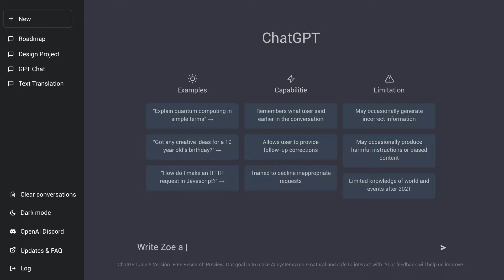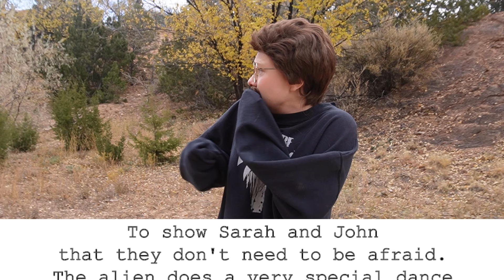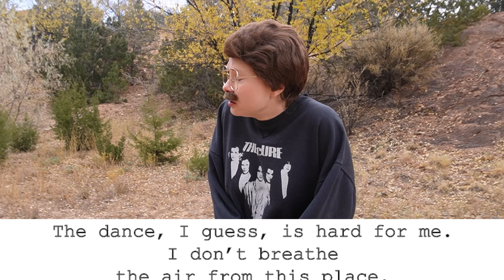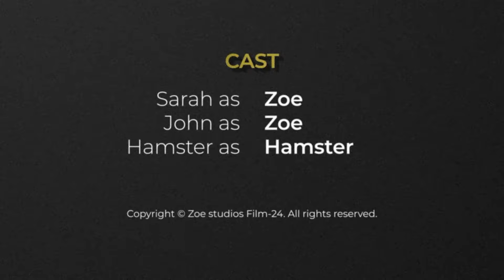ACTING IN A MOVIE *WRITTEN BY* ARTIFICIAL INTELLIGENCE (Hilarious!!)